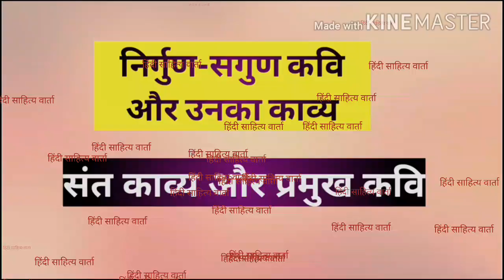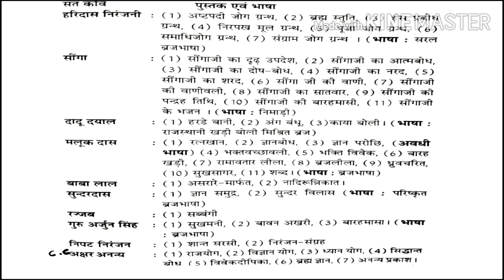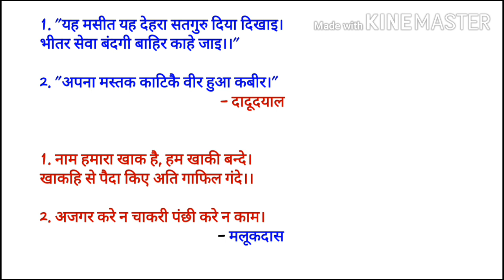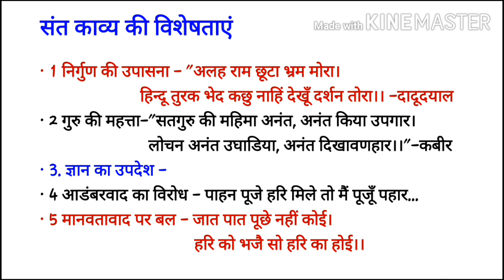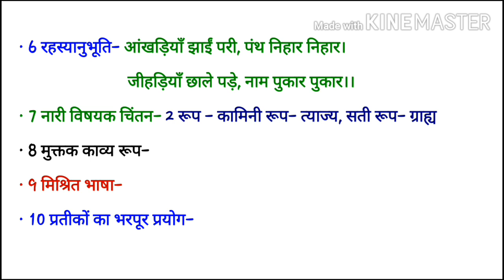भक्तिकाव्य : निर्गुण-सगुण कवि और उनका काव्य|हिंदी साहित्य भक्तिकाव्य|bhakti kavya :Nirgun-Sagun kavi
भक्ति काव्य
निर्गुण भक्ति और सगुण भक्ति

शुक्रिया।